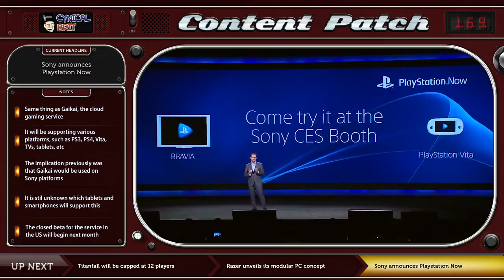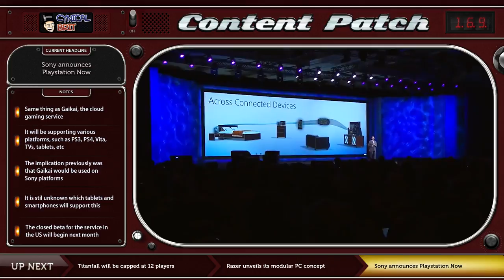Titanfall capped at 12 players, Project Christine, Playstation Now - Jan. 9th, 2014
00:27 Titanfall will be capped at 12 players
07:51 Razer unveils its modular PC concept
12:56 Sony announces Playstation Now
18:15 TOTD: Sir_NutS - Proceed Without Caution

Content Patch Episode 169 - January 9th, 2014